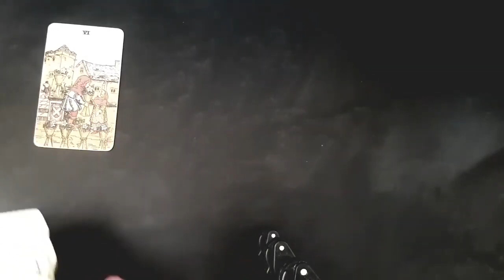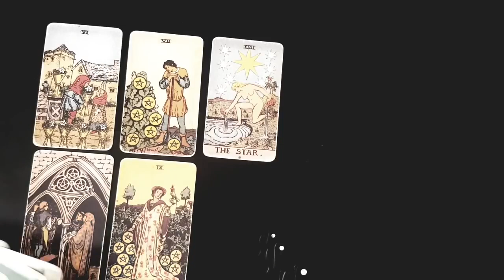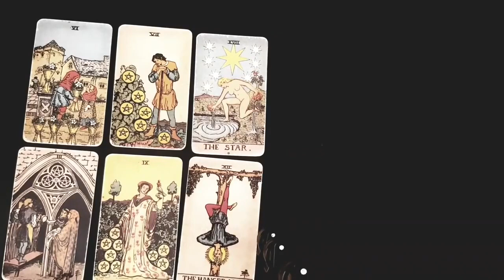CAPRICORN⚡❤️‍🔥 WHAT THEY WANT YOU TO KNOW BUT ARE AFRAID TO TELL YOU 😨⚡DECEMBER 2023 LOVE TAROT